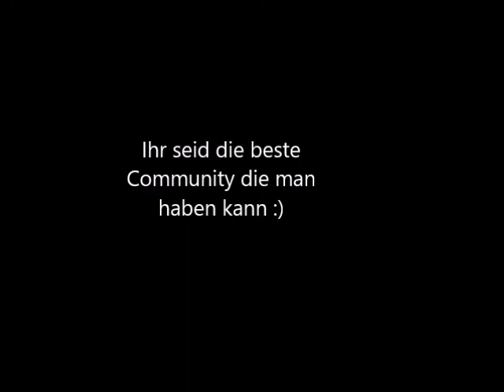160 Abonnenten Special